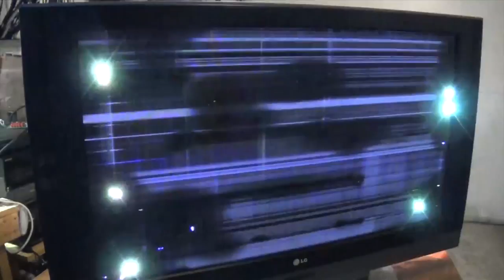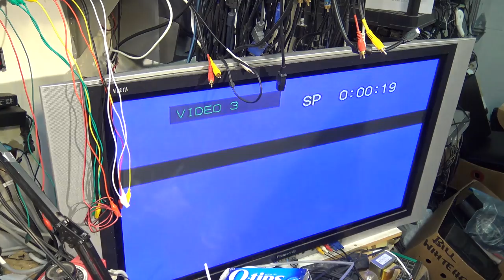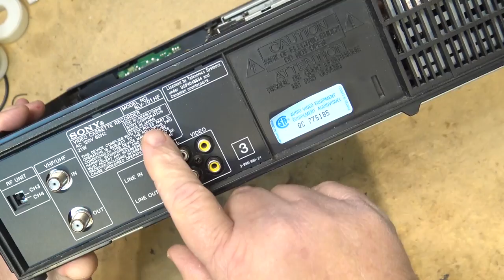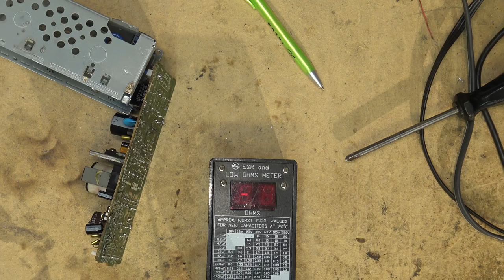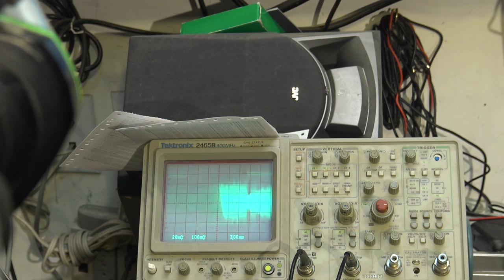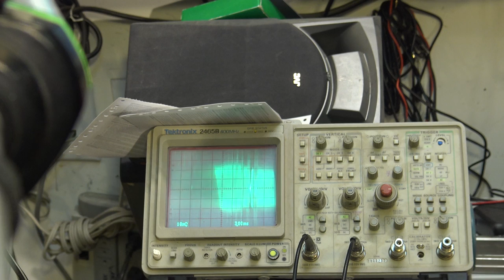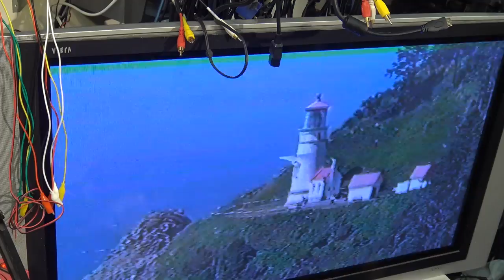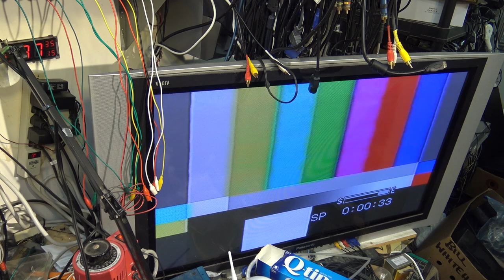Sony SLV701 VCR with poor playback picture repair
This one had a a few problems that needed attention